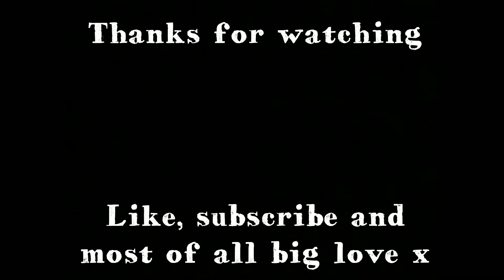Vegan Fajitas with Guacamole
Three tasty, simple vegan fajita recipes, what more could you ask for oh wait a pimped out amazing guacamole! As you can see I don't normally like guacamole but this tastes amazing, worth making yourself as it's so easy!

I cooked the fajita mix in the over at 200°c for 20 mins by the way, forgot to say!

Big love to my cousins Paul and Lindsey I hope you try these and they blow you away. Much love x